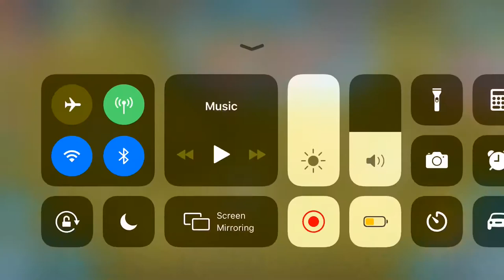Tfew Monster Within ( Part 2 of 2 ) Transmission